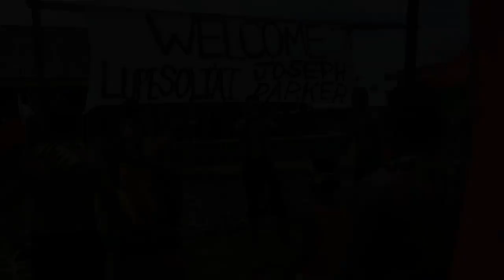HEAVYWEIGHT WORLD CHAMPION JOSEPH PARKER VISITS SAMOAN PRIME MINISTER (VIDEO)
WBO Heavyweight World Champion Joseph Parker is welcomed to Samoa by Prime Minister. Video courtesy of Duco Events